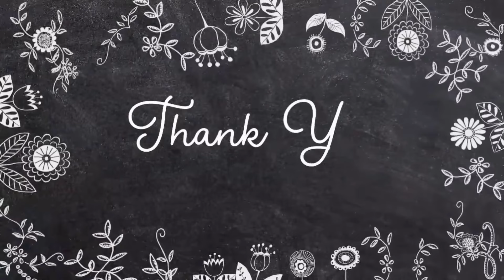My EID Special MAKEUP 💄 | Everyday Makeup | Shilpa Chaudhary